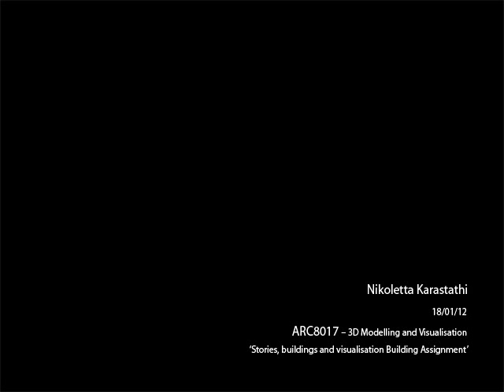Memory Void, Jewish Museum Berlin, 3D max animation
Shalechet - " fallen leaves"